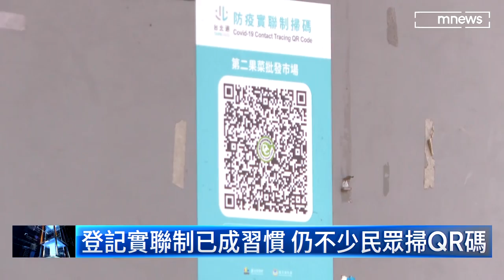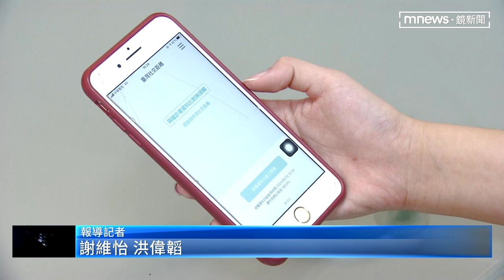取消實聯制！ 仍有民眾未下載台灣社交距離App｜鏡新聞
簡訊實聯制正式退場後，改用台灣社交距離APP，這兩天也有新增功能，包括存放疫苗接種數位證明，以及解除確診足跡重疊示警狀態，而社交距離APP上路後，實際直擊賣場、市場和通路等，還是有民眾，拿手機掃QRcode。